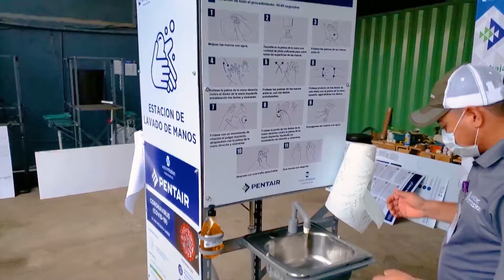Lavado correcto de manos